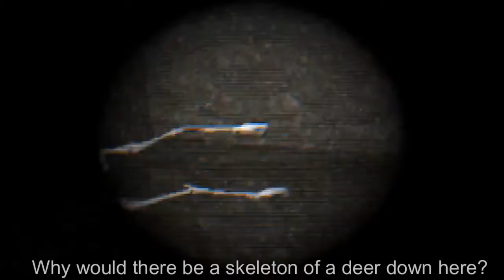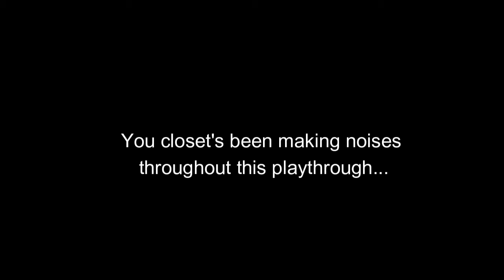The hole in the cabin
Technically it's not in the cabin, it's outside of the cabin. But on another note, have you noticed there's a lot of odd noises in the room? is it just me when I'm playing this game? or is it you? it's strange but...it's more like the sounds are coming from your room. Maybe go and investigate that later or after the videos is done.